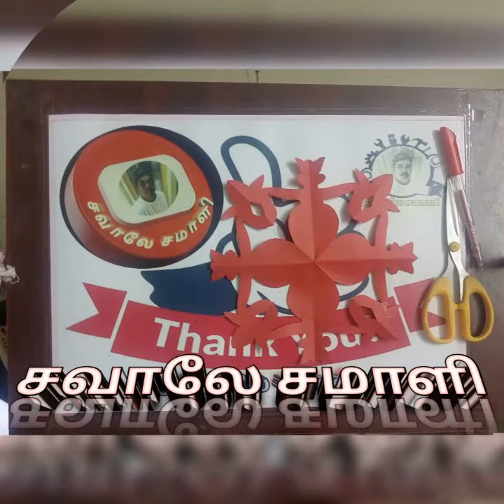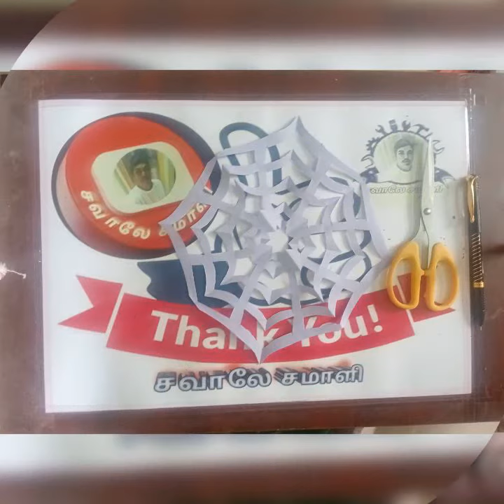Templates 🔥Easy paper square snowflake decoration cutting @சவாலேசமாளி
சவாலே !! சமாளி !!!
அதாவது,
என்றும் அன்புடன்,உங்கள்,
மீசோ.மணிகண்டன்.
நன்றி!!
Today topic :-
00:00 start
00:10 intro
00:50 leaf cut
01:50 flower fix
02:00 joint
Thanks For Your Suport